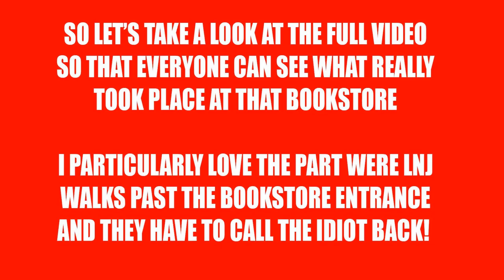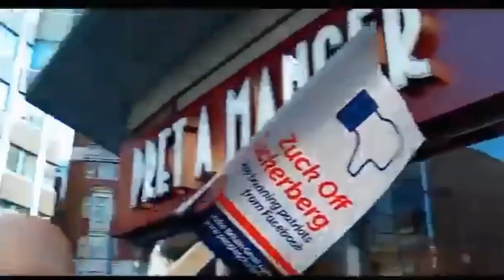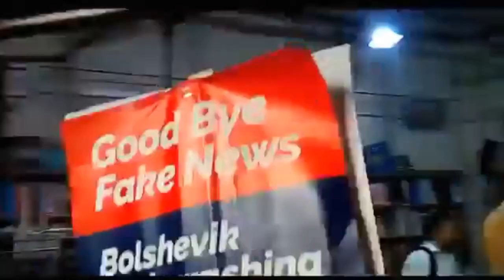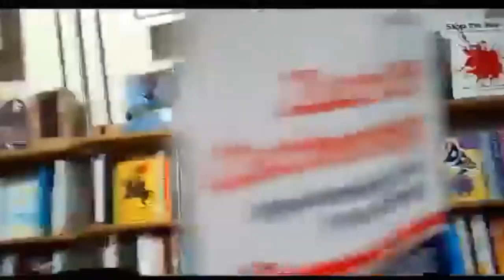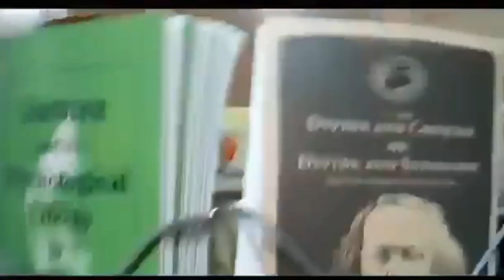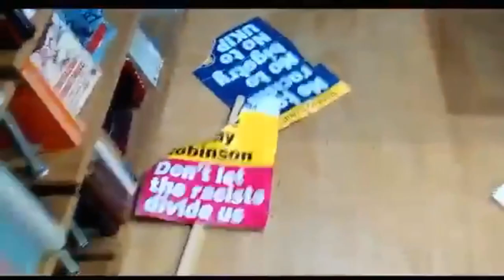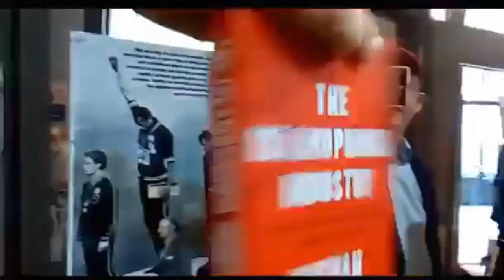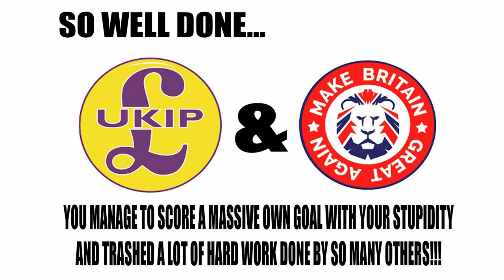Luke Nash Jones Bookshop Attack...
UKIP NEC member Elizabeth Jones, Luke Nash Jones and Martin Costello all suspended from UKIP pending an investigation into their involvement into the Bookmarks bookstore attack in London...

Luke Nash Jones was quite obviously the ringleader but instead doing the sensible thing and apologising for being a complete cockwomble, he instead to dig an even deeper hole for himself by lying about what actually happened...